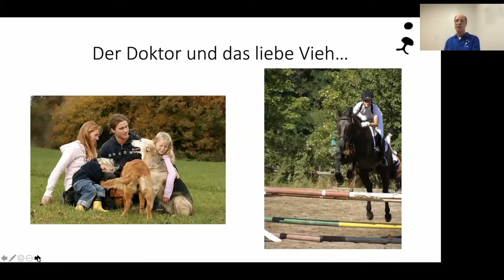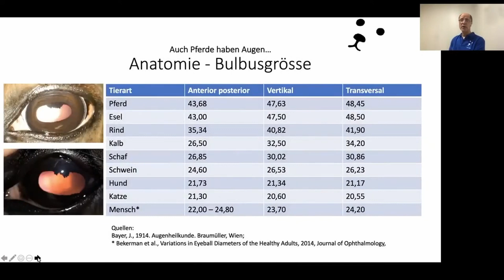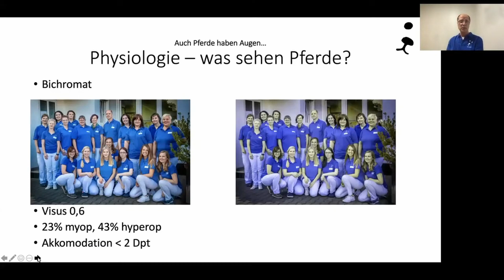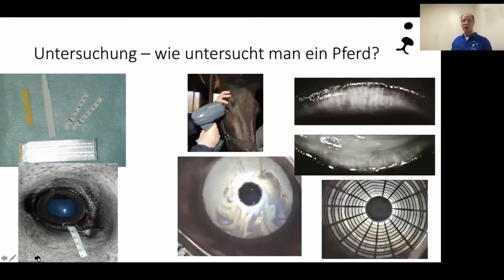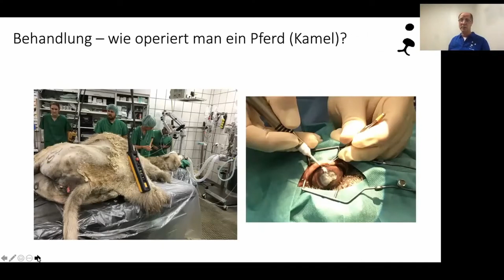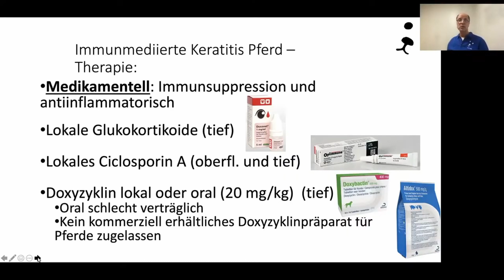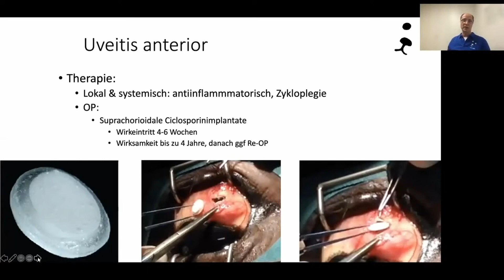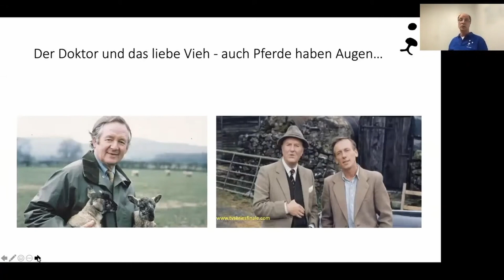DGII 2021 - 2.05 Stefan Kindler - Der Doktor und das liebe Vieh - Auch Pferde haben Augen…